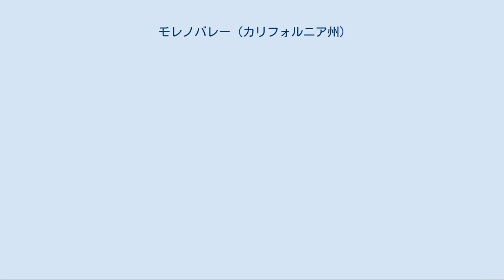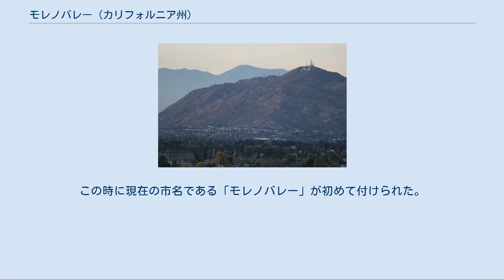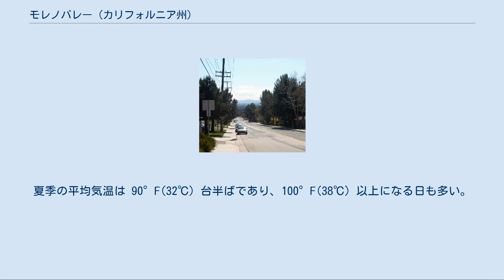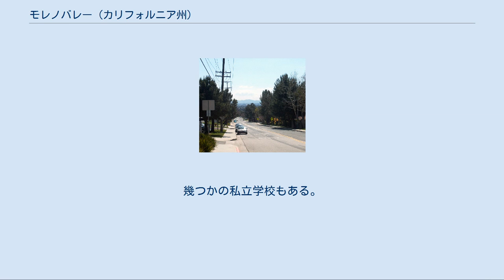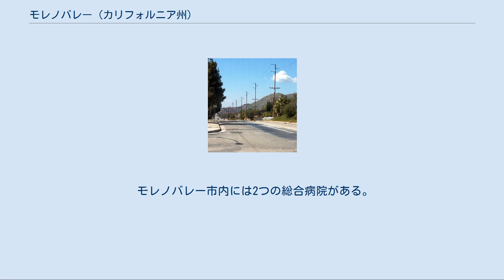モレノバレー (カリフォルニア州)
モレノバレー（英: Moreno Valley）は、アメリカ合衆国カリフォルニア州の南部リバーサイド郡に属する都市である。
2010年国勢調査での人口は193,365 人である。
1980年から2000年代に急成長した比較的若い都市で、リバーサイド郡では人口で2番目となり、インランド・エンパイアと呼ばれるロサンゼルス内陸部の人口の中心の一つである。
隣接する郡庁所在地リバーサイド市が郡内最大の都市であり、この2つの都市は密接に結びついている。
モレノバレーはペリス湖の直ぐ北に位置し、市の西部にはマーチ・アメリカ空軍予備役基地がモレノバレー、リバーサイドおよびペリスの3市に跨って拡がっている。
 モレノバレーには当初、狩猟収集民のショショーニ族インディアンが住んでいた。
この地域に最初に入ったヨーロッパ人はメキシコから地域の探検に入ったスペイン人斥候だった。
これらスペイン人斥候が現在のモレノバレーにあるエッジモント地域を通るアンザ・トレイルなど地域内の多くの道を開発した。
市内の比較的乾燥した部分の大半は当時初期開拓者から無視されていた。
 カリフォルニアが1850年にアメリカ合衆国の州として加盟した後、アメリカ人がこの地域に入ってくるようになった。
ジョン・バターフィールドの作ったオーバーランド郵便会社のツーソンとサンフランシスコを結ぶルートがモレノバレーを通った。
その後何人かの農夫が地域の土地を占めるようになった。
彼らは北のサンバーナディーノ山脈にあるベアバレーから集められポンプで汲み上げられる水を供給する提供者として、フランク・E・ブラウンの経営するベアバレー土地水会社に頼った。
ブラウンは1883年にこの事業を始めていた。
1899年、モレノバレーの北にあるレッドランズ市が訴訟に勝って、ベアバレーの水に関する優先利用権を勝ち取った。
その結果水を得られなくなったモレノバレーの住人の大半は移転を余儀なくされた。
この時に現在の市名である「モレノバレー」が初めて付けられた。
この名前はブラウンのスペイン語であるモレノから付けられたものだった。
 モレノバレーの復活は1918年に始まった。
この年、アメリカ空軍（当時はアメリカ陸軍航空部）が第一次世界大戦における拡張の一部としてリバーサイド郊外にマーチ空軍基地を建設した。
この基地は当初戦闘機パイロットの訓練に使われた。
1922年に一旦閉鎖されたが、1927年に再開され、最終的には完全な機能を持つ空軍基地になった。
マーチ空軍基地ができたことで、未編入だったサニーミード、モレノおよびエッジモントの地域社会が発展し成長した。
第二次世界大戦のとき、マーチ空軍基地は再度パイロットの訓練に利用された。
 1957年から1989年、リバーサイド国際レース場が現在のモレノバレー・モールの地にあった。
このレース場は1957年9月22日～1989年7月3日まで運営された。
ここで開催されたレースとしては、IMSA、NASCAR、インディカー、NHRAドラッグおよびAMAモーターサイクルなどのものがあった。
 モレノバレー市内のアイアンウッド・アベニューから西を見る。
右奥にボックススプリングス山が見える。
 モレノバレーは1980年代に爆発的に成長した。
1970年の人口は18,871人、1984年は49,702人だった。
州経済の活況によって家屋が新築され、事業が始められた。
この成長で市制移行が進められた。
1963年と1983年に市制執行が失敗していたが、1984年の住民投票では認められた。
エッジモント、サニーミードおよびモレノの地域社会1983年12月3日に統合され、一般法都市としてのモレノバレー市が誕生した。
最初の市政委員会選挙は1984年に行われ、初代市長はマーシャル・C・スコットが就任した。
翌年、市章とモットーが採択された。
 1990年までにモレノバレーの人口は118,000人以上にまで急拡大し、リバーサイド郡では2番目の都市になった。
この成長は1992年頃まで続いた。
 1990年代、州経済が不況になったために、好調だったモレノバレーの経済も沈滞した。
多くの住民が市を去った。
マーチ空軍基地も縮小され、マーチ空軍予備役基地となった。
余剰な土地はリバーサイド郡とリバーサイド市、モレノバレー市およびペリス市の代表で構成されるマーチ合同電力公社が開発するために譲渡された。
しかし、1990年代後半は不況だった経済...